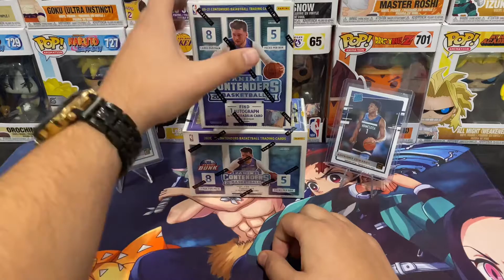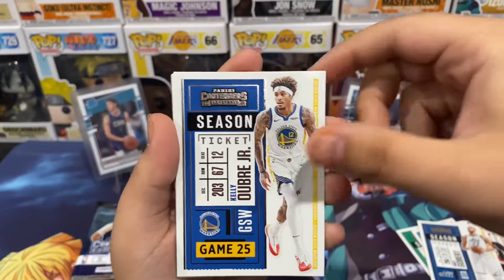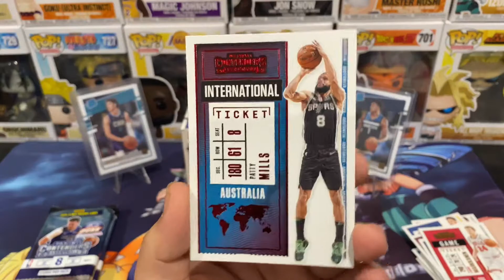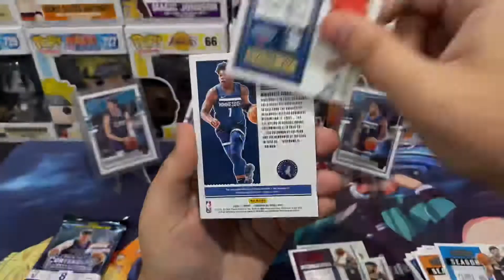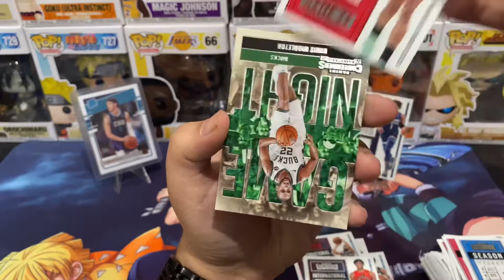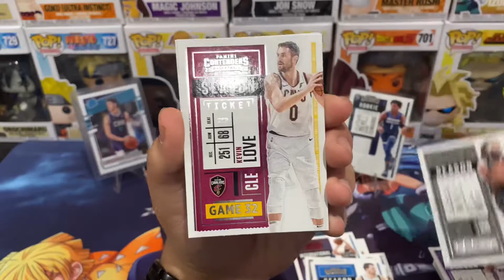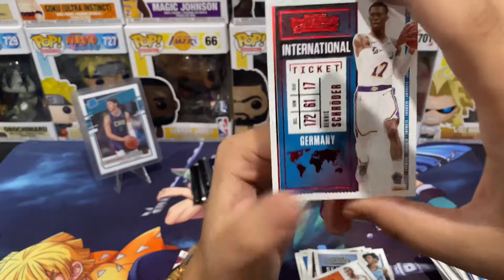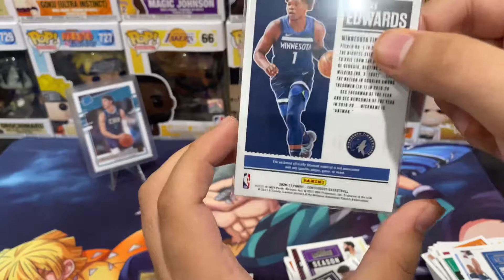NEW NBA 2021 PANINI CONTENDERS BLASTER BOXES HEAT PULLED!!!!!!!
In this video we got our hands on some of the new NBA 2021 contenders blaster boxes. I'm gonna be opening 2 boxes for you guys and hopefully we get a banger!

socials
Ball Page coming soon